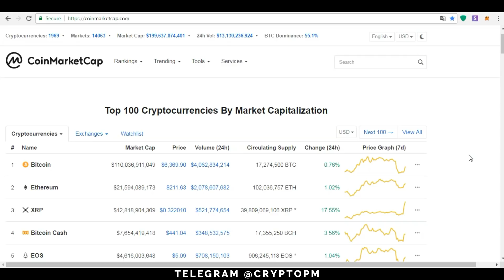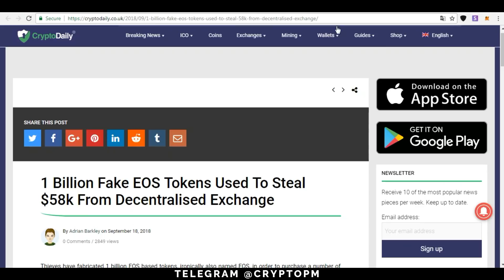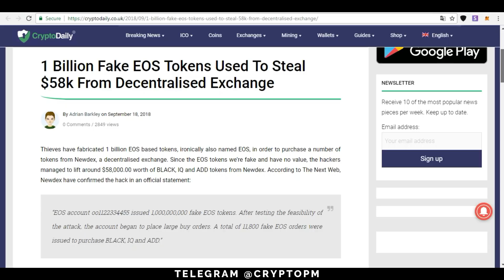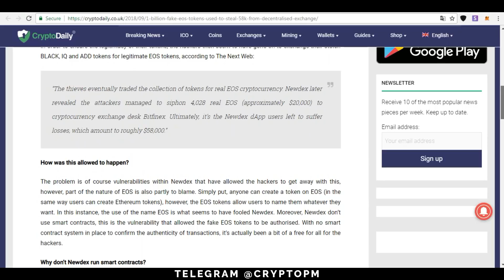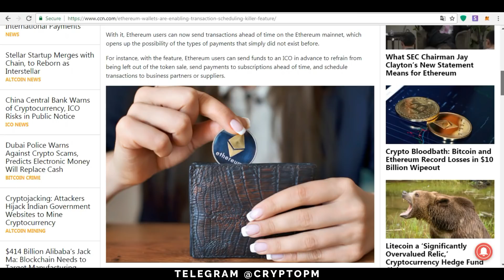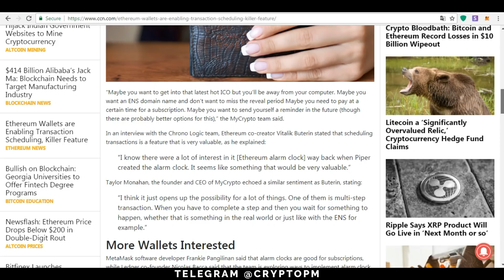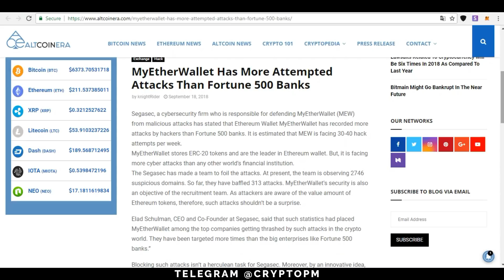Crypto News #5 EOS Hacked ! RBI Vs Crypto Hearing Update ! Ethereum Transaction Scheduling Feature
News Covered:
1. 1-billion-fake-eos-tokens-used-to-steal-58k-from-decentralised-exchange newdex
2. ethereum-wallets-are-enabling-transaction-scheduling-killer-feature
3. rbi-cryptocurrency-court-case-18-september-supreme-court-adjourns-case
4. myetherwallet-has-more-attempted-attacks-than-fortune-500-banks
5. Ripple Launched Xrapid, Ripple Price Pumped Up

STORE CRYPTO OFFLINE WITH HARDWARE WALLETS: 🔐🔐🔐

BEST EXCHANGES FOR TRADING. Wanna Buy Bitcoin Ethereum Ripple Bitcoincash Cardano Monero Litecoin Neo Dash Or All Other Altcoins, Then Try These TOP 5 CRYPTO EXCHANGE WITH LOW FEES: 📈📉📈📉

CryptoPM Channel shall not be liable to the participant for any damages, claims, expenses or losses of any kind (whether direct or indirect) suffered by the participant arising from or in connection with the information obtained this website or directly from the website owner.